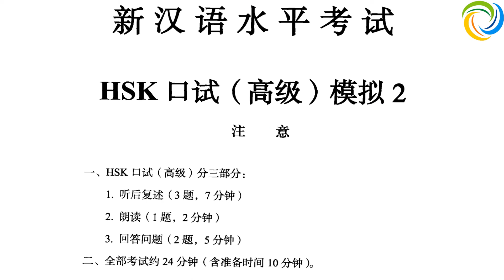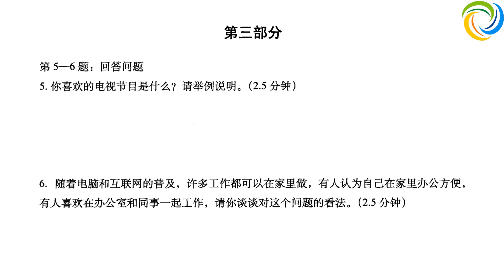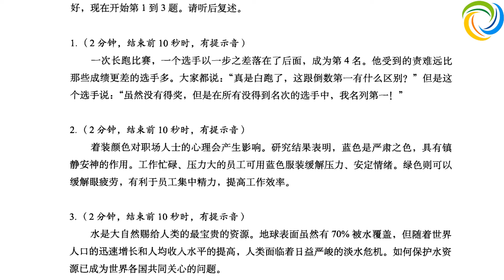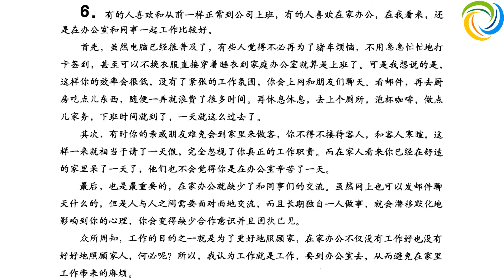模拟试卷 2 | 新汉语水平考试 HSK 口试（高级）全真模拟试卷 | HSKK Advanced Mock Test Set 2 | Đề Thi Tiếng Trung HSKK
新汉语水平考试 HSK 口试（高级）全真模拟试卷 | HSKK Advanced Mock Tests | Đề Thi Tiếng Trung HSKK

Hi,

Best regards,

Amazing Languages